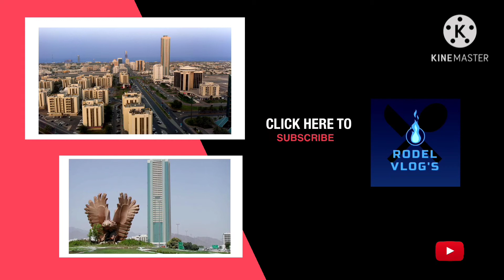BROWN SAUCE PREPARATION || STEAK SAUCE || AT MGA GAWAIN SA KUSINA!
How to make Demi Glace Sauce or Brown Sauce...